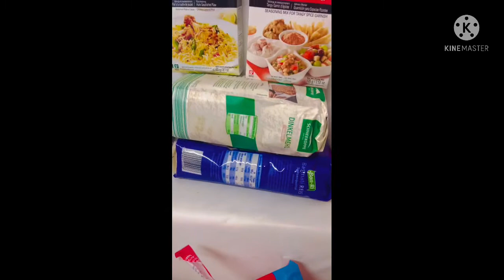Germany Asylum seekers refugee camp life in German How is the food and the house 🏠 Camp life in EU.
Germany#camp/life#food/home place# asylum#seekers#EU#Geemany#?